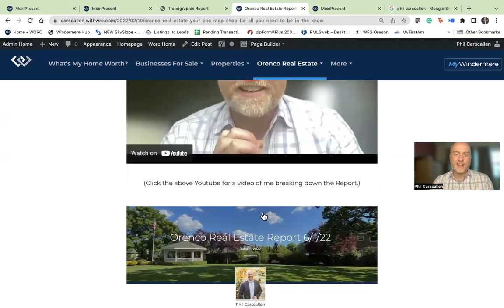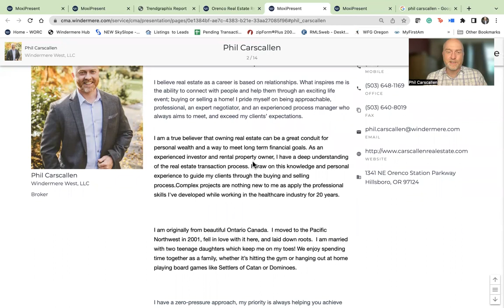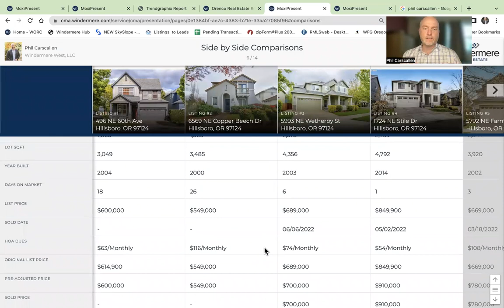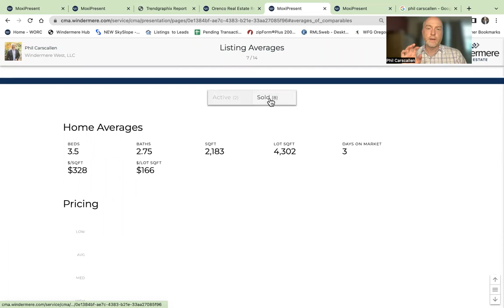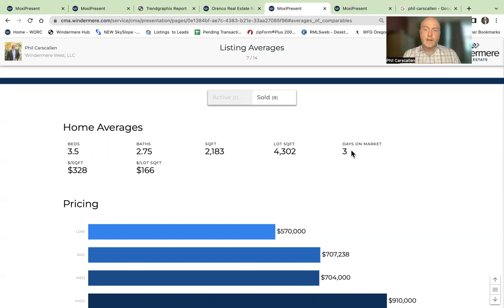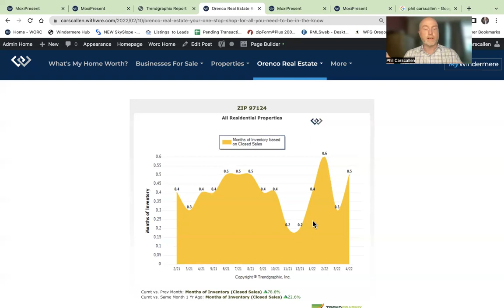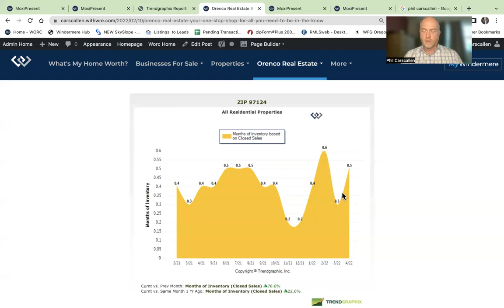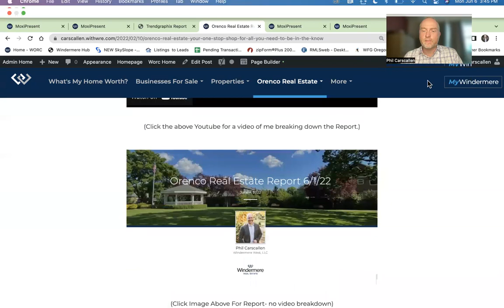Orenco Real Estate Report Tool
This is a breakdown of the Orenco Market for the month of June 2022.

To find out what your Orenco Homes is worth go

To access the data and scroll through the presentation at your own pace by going

IIf you or someone you know is looking to sell or buy a home. We would be honored if you shared our names with them.

❤️ If you are outside of the service area that I physically serve (Oregon), no problem! Our “Agents For Youth” program will find you a highly qualified real estate agent in your area, chosen just for you!  We will then donate 50% of that Agent Referral Income to a charity of your choosing.

💰 Want a free instant home value estimate and home equity wealth report?

🏡 Currently, anyone selling their home with us receives;

1. A $250 travel voucher, so you can get out of town for the weekend while we show your home.

2.  A courtesy professional house cleaning!  So you can return to a clean home after a busy weekend of showing your home. Or use it to take the stress off before your list.

Plus, our unique marketing approach will put your home in front of 1000’s of more potential buyers then a traditional realtor who just puts its on MLS.

And did I mention a menu of complimentary services such as; staging consultation, drone footage and VR 3D virtual walk-through video etc etc?!!